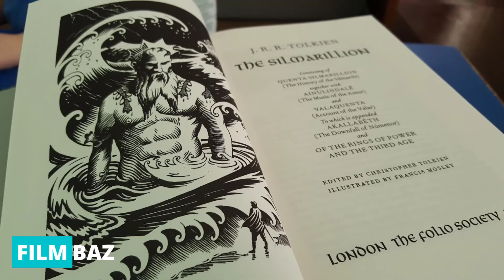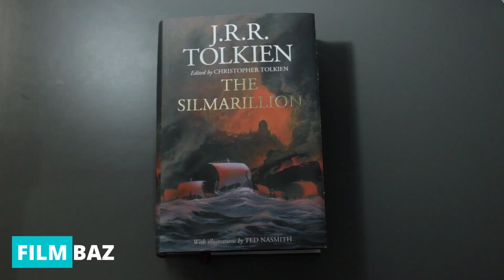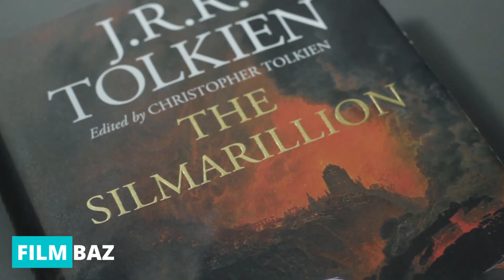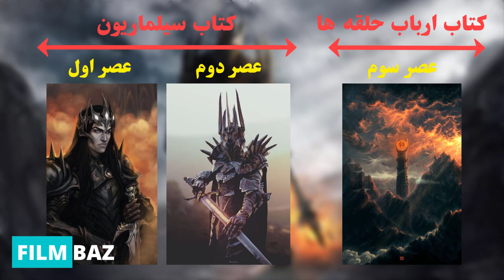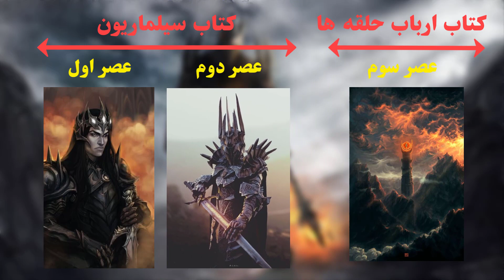اطلاعات کامل در رابطه با سریال ارباب حلقه ها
ارباب حلقه‌ها یک مجموعه تلویزیونی آمریکایی به سبک خیال‌پردازی حماسی است که توسط پاتریک مک‌کی و جان دی. پاین برای آمازون ساخته خواهد شد.
این مجموعه برگرفته از مجموعه داستان‌های فانتزی جی. آر. آر. تالکین یعنی سیلماریلیون است.
در واقع داستان از دوران دوم سرزمین میانه اقتباس شده که شرح کامل وقایع در کتاب سیلماریلیون آمده است.
تولید فصل اول سریال ارباب حلقه‌ها در سال ۲۰۲۰ و تاریخ پخش آن از سال ۲۰۲۱ خواهد بود.